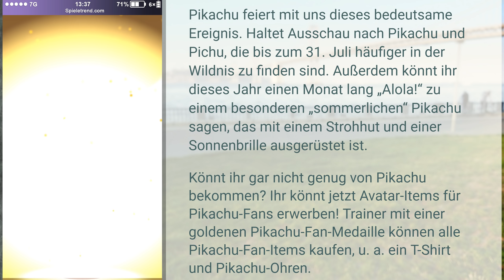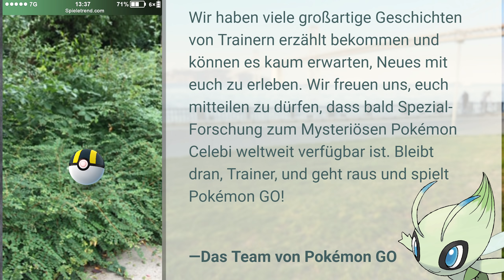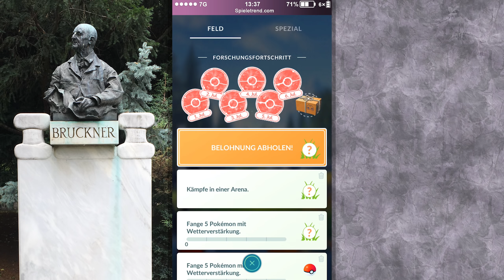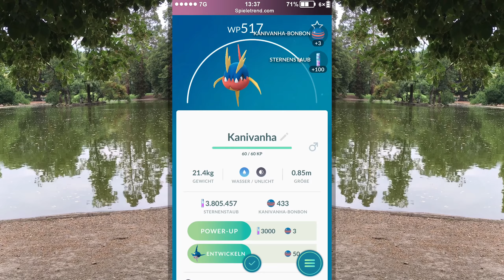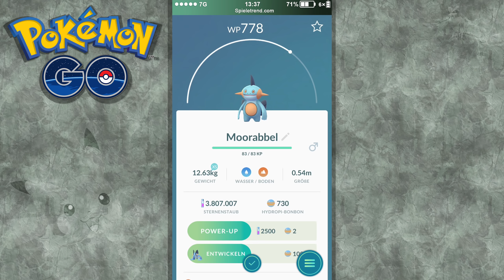Neues Pikachu-Event (+Outfit) und Celebi-Quest bestätigt | Pokémon GO Deutsch #671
► Neues Pikachu-Event (+Outfit) und Celebi-Quest bestätigt (Let's Play / German)

Hier gibt es nun auf Deutsch kommentierte Let's Plays beziehungsweise Gameplays zu Pokémon GO, gespielt von Pokémontrainer Schilling, inklusive einiger Tipps und Tricks.